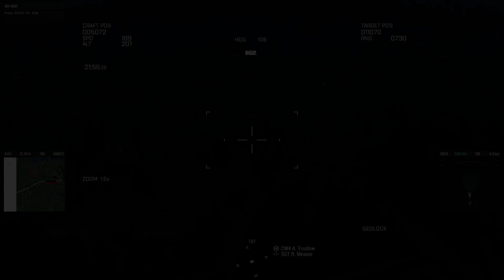Arma 3 | MH-60M Mod Gameplay | 10th Mountain Division MILSIM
Looking to join an Arma 3 MILSIM community? we're recruiting!  Here are the requirements!
- Must own a PC and your own copy of Arma 3
- Must own working mic
- Must be able to speak and understand English

Meet our requirements? What're you waiting for!? Click the link below now to get in touch with one of our recruiters!